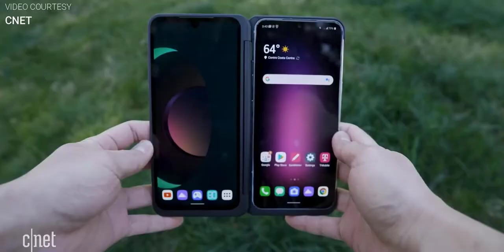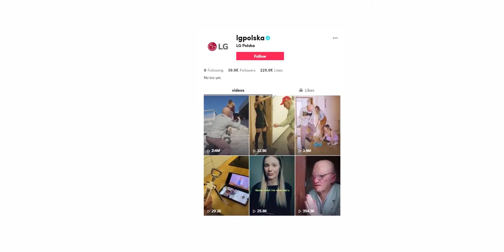LG V60 - INCREDIBLE Titok Viral Video!!